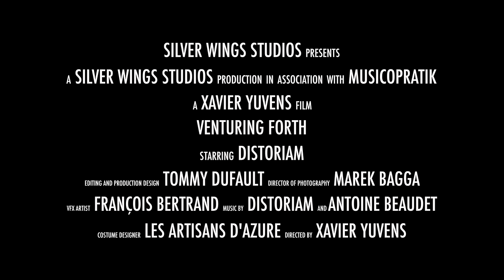Distoriam - Venturing Forth (Official Music Video)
Epic Historical Folk Metal

Official music video for the song ''Venturing Forth'' by Distoriam.

Song taken from the album; ''Chapter I : Vinlanders'' available on bandcamp as well as iTunes, Google Play, Amazon Music and Spotify!

Music video produced by Silver Wings Studios